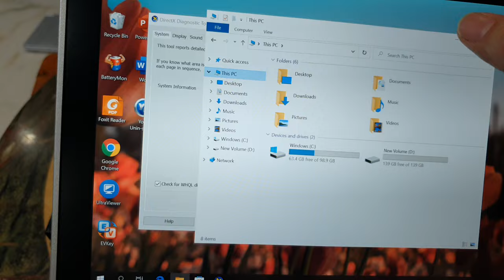Đã bán. 2in1 siêu nhỏ, panasonic CF RZ6, i5 th7, ram 8, ssd 256, 10infhd. 0846844448